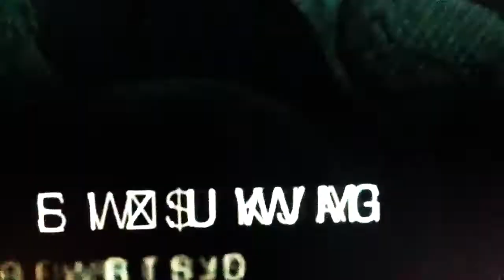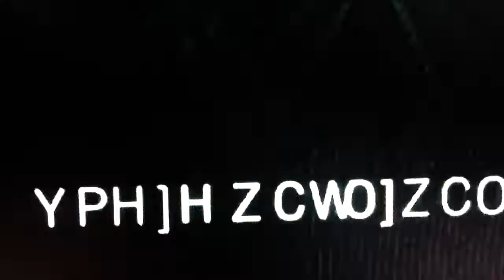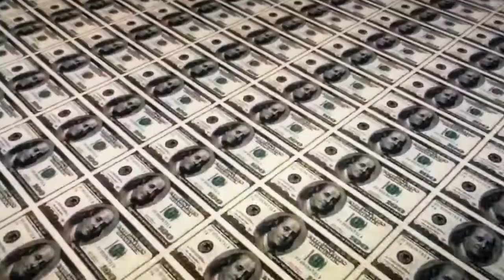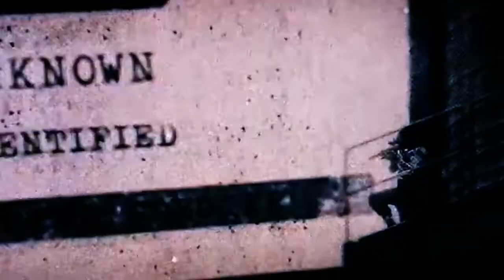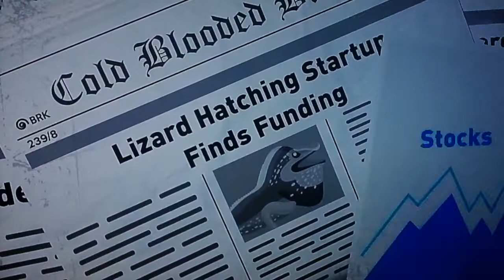Illuminati. Illuminati.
Illuminati.
Picnic Area side project.
Guitar -  Matt Crawford.
Vocals - Bass and spacey sounds -  Wayne McDonald.
Random song. I asked Matt to play a riff and I would put a vocal over it. This was the result as I caterwauled to the dark side of the moon. We really are space cadets..